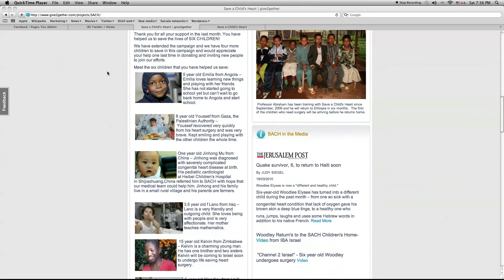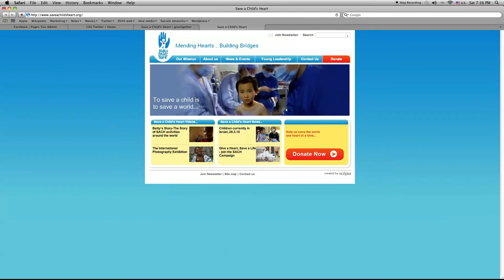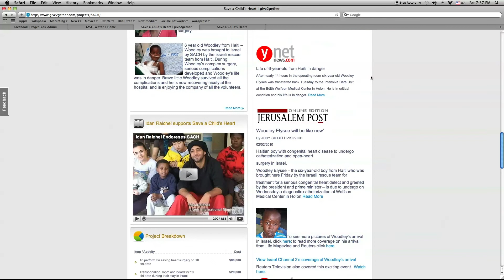La chirurgie de pointe au service d'enfants malades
Save a Childs Heart (SACH) est une association qui depuis 1996 a soigné plus de 1600 enfants. Ces derniers ont subi, avec succès, des interventions chirurgicales du cœur, dont plus de la moitié sont des Palestiniens. SACH forme également des médecins et opère des enfants dans leur pays dorigine. Outre lAutorité Palestinienne, ces enfants viennent du monde entier : Ethiopie, Nigéria, Congo, Chine, Equateur, Kazakhstan, Rwanda, Roumanie, Sri Lanka, Russie, Vietnam, Zanzibar, et Irak

Je vous invite à participer à cette action et sauver d'autres enfants.